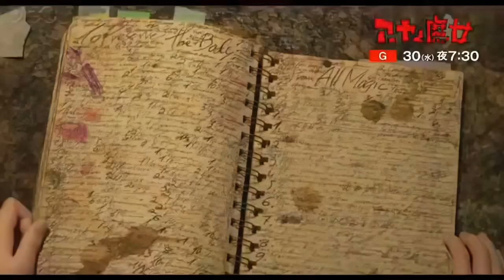Studio Ghibli Earwig and the Witch Trailer in HD (1080P)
Check out my new channel fromsoftserve where I play souls games and say kinda funny things Topaz Labs has some awesome software I personally use (I do make a small amount if you buy from them) This is an ad-free channel, so if you'd like to support my work, please consider buying merch at SnazzyAI.com, joining my Patreon for $1, or clicking the affiliate links below. Cheers! Want to try AI upscaling for yourself? (If you decide to purchase anything, I make a small percentage.

Studio Ghibli has made the jump to CGI! Which might depress some people, but I think it's exciting. Anywho, I could only find the trailer in 360p quality, so I took a crack at upscaling it. Cheers!